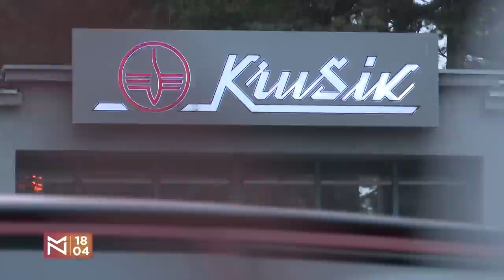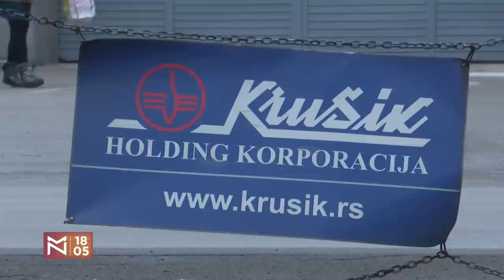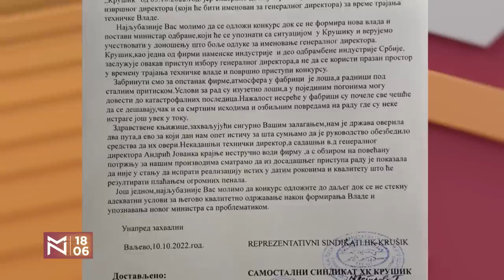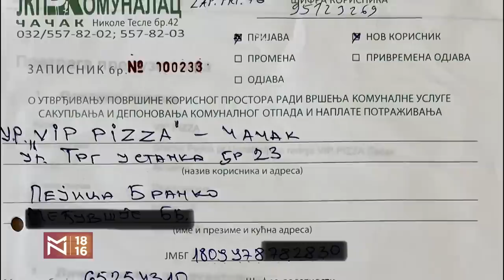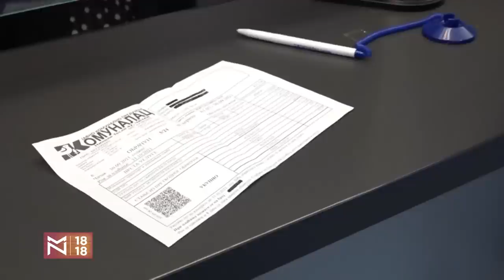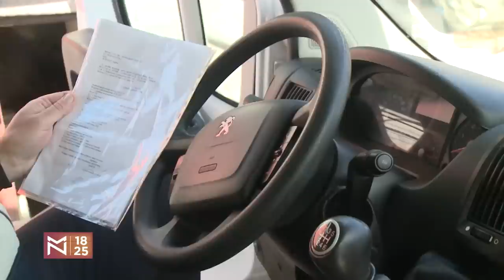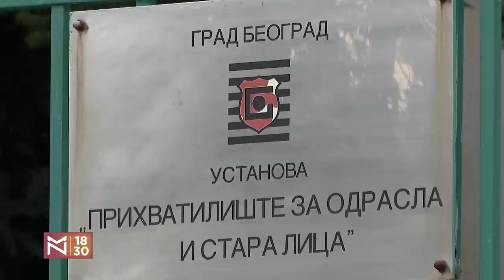Marko Stepanović i Srđan Jovanović o Dodikovom zbegu u BG i još jednoj istorijskoj suboti